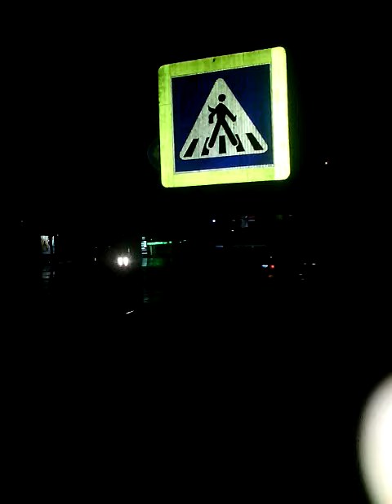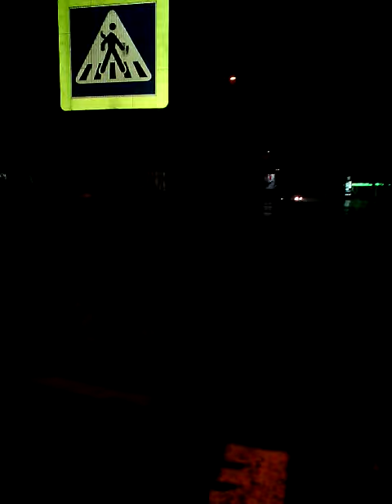Problemele zebrelor în Chișinău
video Alex Gîrneț